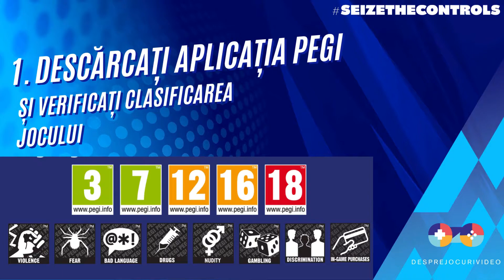5 pași pentru părinți pentru a ajuta copiii să aibă o experiență de joc plăcută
CUNOAȘTEREA ESTE PUTERE – FOLOSEȘTE TOATE INSTRUMENTELE!
Jocurile video oferă divertisment, educație și, foarte important, un mijloc de conectare și socializare cu prietenii. Industria jocurilor video ia măsuri concrete pentru a se asigura că toți jucătorii au o experiență de joc pozitivă și caută fără îndoială că jocul video să fie o experiență plăcută și sigură pentru toți, în special pentru cei tineri.